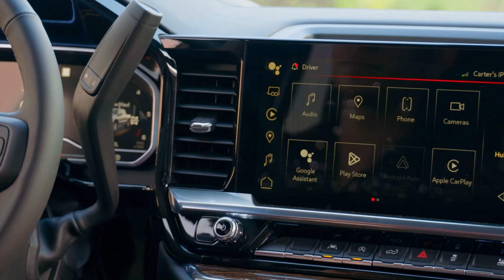2023 GMC Sierra 1500 TurboMax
Summer is he,re so make the most of the beautiful weather by taking advantage of our incredible financing offer. For a limited time, you can get a rate as low as .99% for up to 72 months on a 2023 GMC Sierra 1500 TurboMax! Don't wait - head down to Shaganappi GM today and experience the best in quality and value!